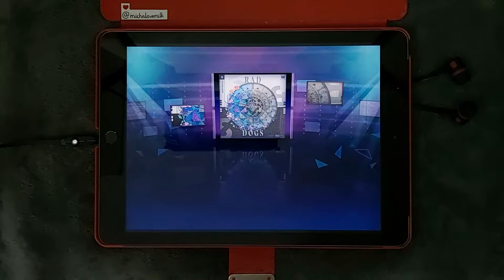[Project Sekai] RAD DOGS [Master 29] - Full Combo